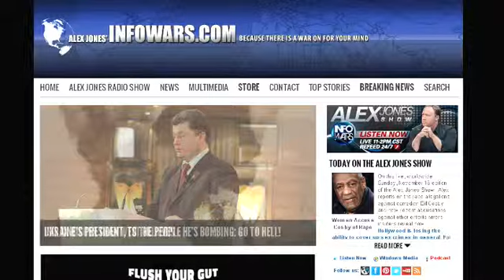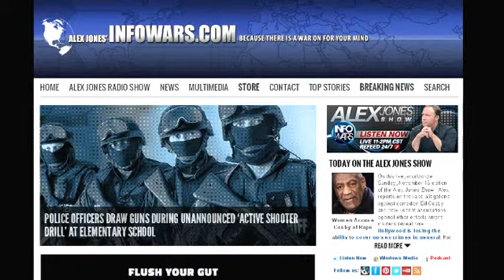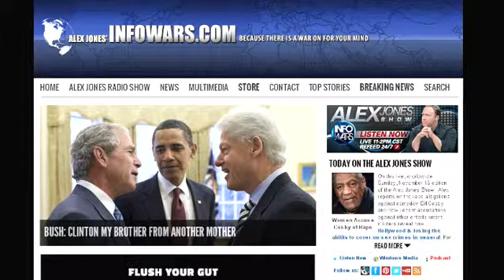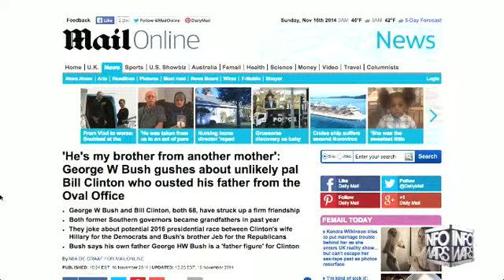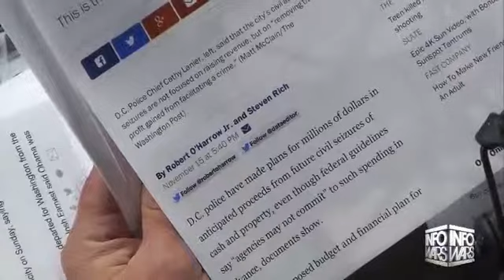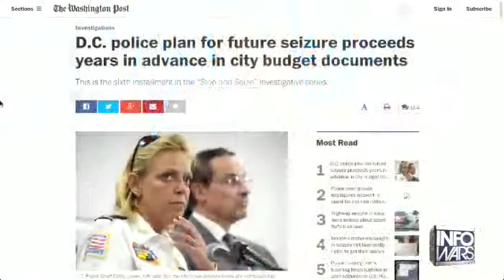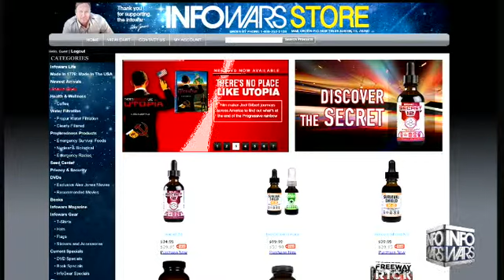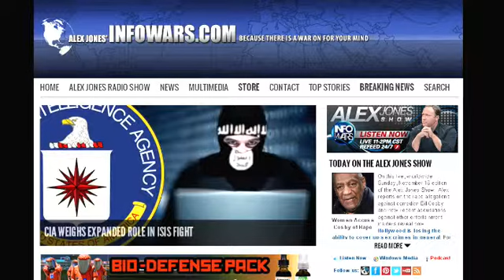The Alex Jones show Sunday November 16th 2014 3